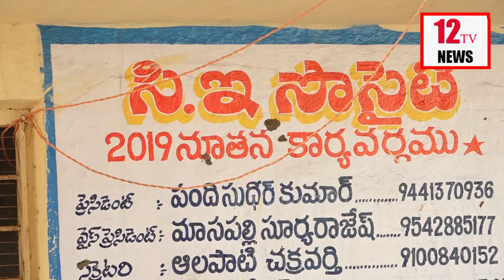Iglesia NI Cristo Church Of Christ AID To Humanity | News 12 Tv